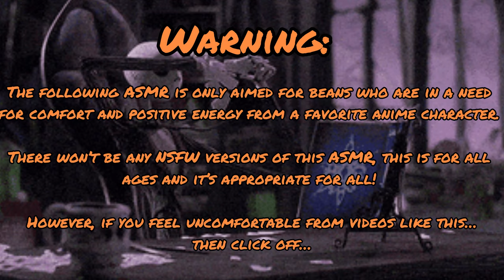“Christmas is Ours!” ASMR Part 3 (Jack Leorio x Sally Listener)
Part 3 is finally out, yes it’s still going on until Christmas Day! Again I know it’s hard to turn in lines because school days, events and quizzes which I understand, it’s okay! It’s all about fun!

I wanted to thank these beans who participate!  You all did amazing as always!

Wolfie Afton Mikey
Ezra/Sylow
KIRBY
EnVA
KyushuTheWeeb
💚 Gon 💚
Gracie
Baby Ciel
Killua

(Plot):

Leorio is becoming quite obsessed with this Christmas land and decide to take over the holiday and make it his own! Having the help with the citizens with many tasks, such as toys, decorations, treats and creating a sleigh for him.
Until he gave a big important task to Hisoka’s Oogie Henchmen. And that’s Kidnapping Sandy claws!

For what exactly? Will the kidnap Sandy slaws? Will Leorio become the Christmas king? Will Killua and Gon ever get back together?

Leorio Paradinight, Gon Freecss, Kurapika Kurta and Milluki Zoldyck, Bisky, and Killua Zoldyck are from the anime Hunter x Hunter and is created by Yoshihiro Togashi.

And the Nightmare Before Christmas is created by Tim Burton and directed by Henry Selick.

You can watch the movie on Disney Plus.

Songs:

Hani Koi

- Ohayo

- lightless dawn
- Darkest child

Danny Elfman

- Jacks obed soon
- Kidnap the Sandy Claws